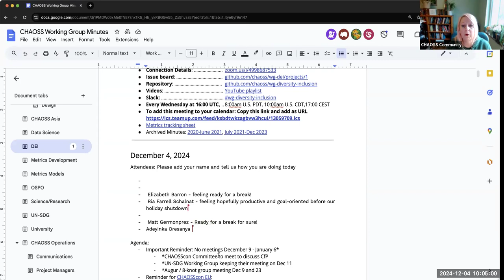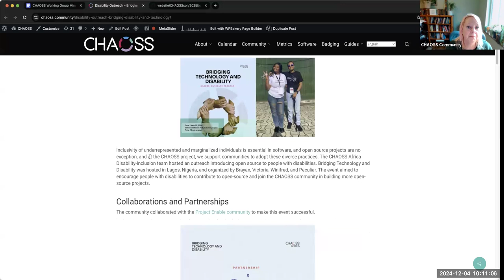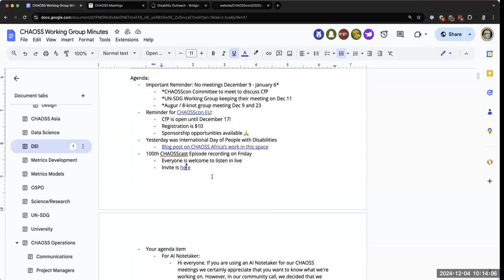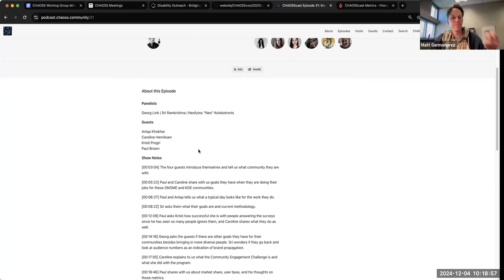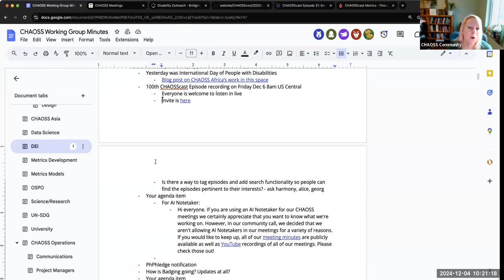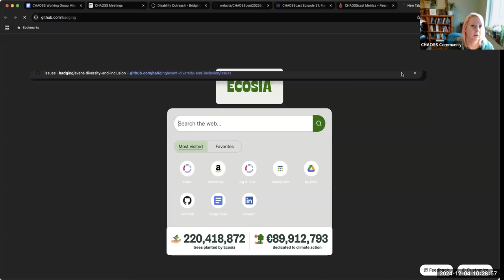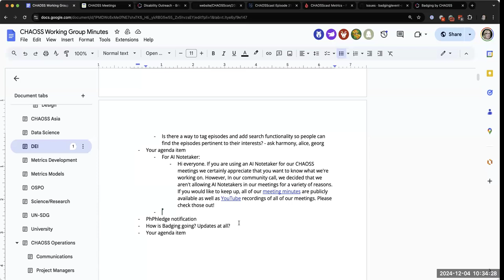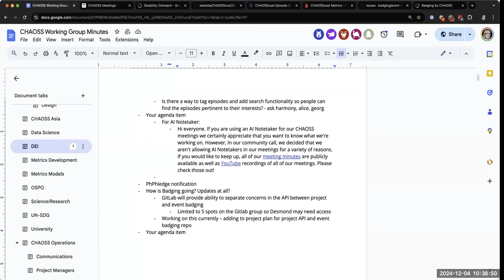CHAOSS DEI Working Group, December 4, 2024